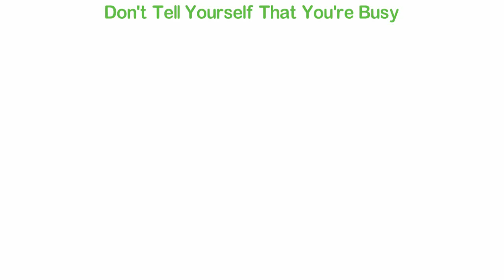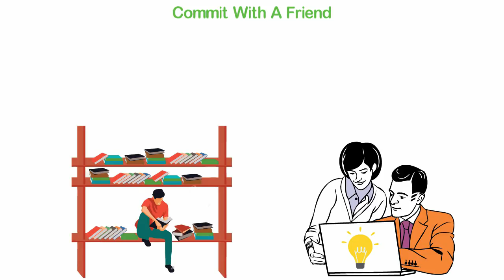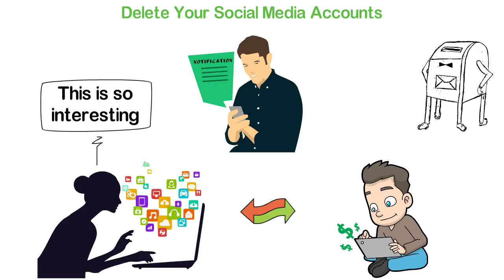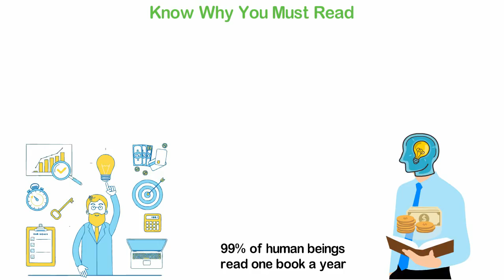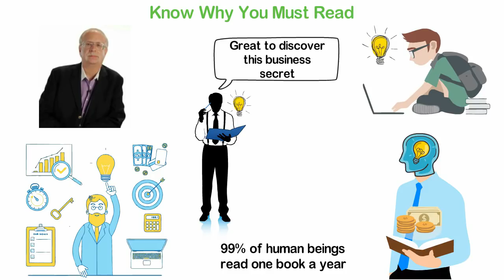How To Read One Book Per Week As A Busy Entrepreneur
A few months ago, I got convinced that I was not reading enough. So I decided that I was going to start reading one book every week.
So it happens that reading one book every week is easier than I ever thought and I don't have to tell you that such heavy reading has changed my life because every one of us knows that books have the power to change our lives.
In today's video, I'm going to be sharing with you some of the things that help me to read one book every week. I know some of the things I'll say in this video will not go well with a lot of people but I can't help but tell you what works for me.